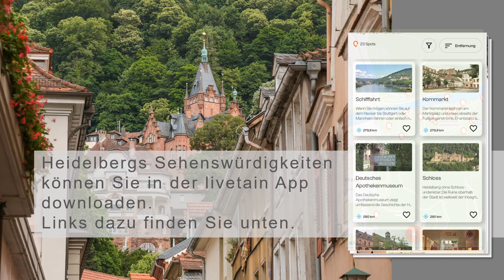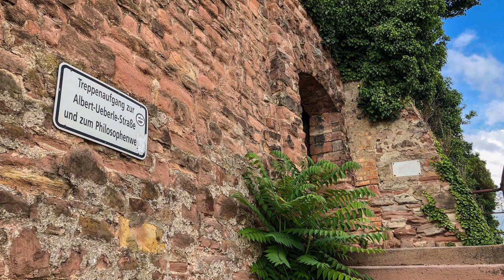Heidelberg - Inbegriff der Romantik | Heidelberg - Epitome of Romance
You can find the English text below.

Heidelberg und die Romantik, seit 200 Jahren sind sie untrennbar miteinander verwoben.
Alt-Heidelberg, du feine,
Du Stadt an Ehren reich,
Am Neckar und am Rheine
Kein' andre kommt dir gleich.
dichtete 1854 Joseph Victor von Scheffel. Etwas ironischer ging Kurt Tucholsky mit der Heidelberg-Begeisterung um:
Denn der schönste Platz, der hier auf Erden mein,
das ist Heidelberg in Wien am Rhein.
Zum Dank benannte die Stadt eine Aussichtsterrasse am Schloss nach Scheffel.
Eine der schönsten Möglichkeiten, Heidelberg kennenzulernen, ist ein Spaziergang über den berühmten Philosophenweg. Über Treppen und steile Straßen geht es nach oben.
Von dort haben Sie herrliche Blicke auf die Altstadt, das Schloss und die Alte Brücke. Eine kleine Rast unter Palmen im Philosophengärtchen und ein Blick auf das Eichendorff-Denkmal machen Sie wieder fit.
Über den von Bruchsteinmauern gesäumten Schlangenweg kommen Sie wieder ins Tal. Die Alte Brücke führt Sie über den Neckar in die Altstadt mit ihren alten Häuser, Plätzen, Kirchen und Gassen.
Der Weg hinauf zum Heidelberger Schloss geht über schmale Wege und Treppen an herrschaftlichen Villen vorbei. Nicht nur diese gewaltige und nach wie vor sehr lebendige Ruine ist sehenswert, auch der Blick auf die Stadt ist grandios, vor allem in den Abendstunden, wenn die Sonne im Westen versinkt.
Nun ist Gelegenheit, eines der Lokale in der Altstadt aufzusuchen. Und am nächsten Tag könnten Sie einen Besuch im Zoo oder im Botanischen Garten machen.
Weitere Vorschläge finden Sie in der Spotsammlung Heidelberg. Genießen Sie mit livetain diese wunderbare Stadt. Viel Vergnügen im romantischen Heidelberg!

livetain kostenfrei installieren, ausprobieren und weitersagen.

You can find the sights of Heidelberg as a download to take home in the interactive app livetain. You can also create and share your very own personal spots, and livetain will remind you when your chosen collections come near.
This is where two found each other, Heidelberg and Romanticism, and that already 200 years ago.

Old Heidelberg, thou fine one,
Thou city rich in honours,
On the Neckar and the Rhine
No other is like you.
Joseph Victor von Scheffel wrote this poem in 1854.

Kurt Tucholsky was somewhat more ironic about Heidelberg's enthusiasm:
For the most beautiful place that is mine here on earth,
that is Heidelberg in Vienna on the Rhine.

One of the most beautiful ways to get to know Heidelberg is to take a walk along the famous Philosophenweg. The path leads upwards via stairs and steep streets. From there you have wonderful views of the old town,
the castle and the Old Bridge.
A short rest under palm trees in the Philosophengärtchen and a view of the Eichendorff monument will get you fit again. You return to the valley via the snake path lined with quarry stone walls. The Old Bridge leads you across the Neckar into the Old Town with its old houses, squares, churches and alleys.
The path up to Heidelberg Castle leads along narrow paths and stairs past stately villas. Not only this immense and still very much alive ruin is worth seeing, but also the view of the city is magnificent, especially in the evening hours when the sun sinks in the west.
Now is your chance to visit one of the pubs in the old town.
And the next day you could pay a visit to the zoo or the botanical garden.
You can find more suggestions in the Heidelberg spot collection.
Enjoy this wonderful city with livetain.
Have fun in romantic Heidelberg!